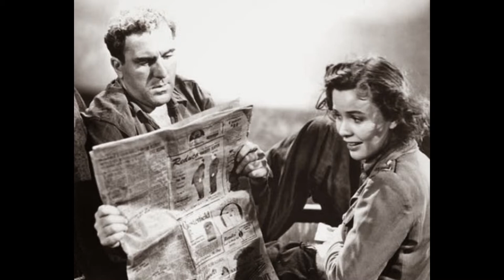Mary Anderson An American Actress